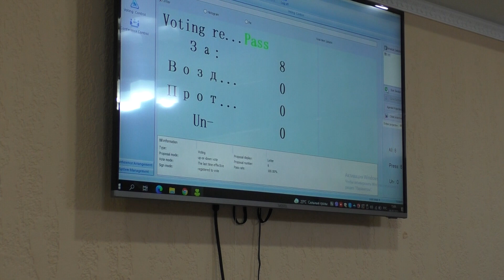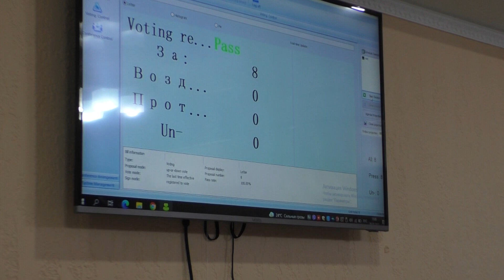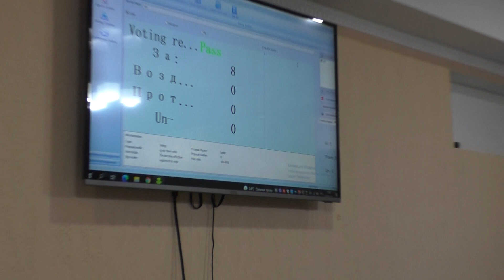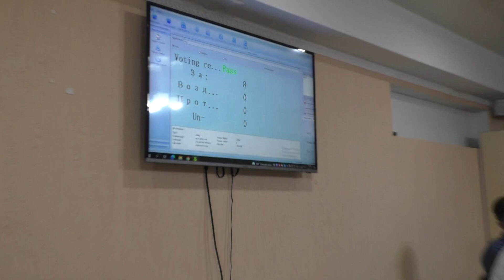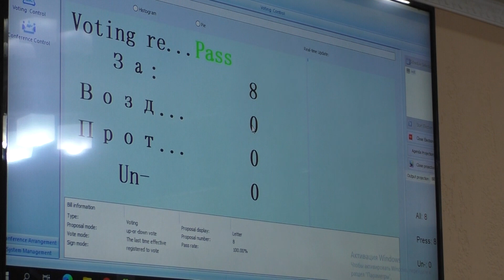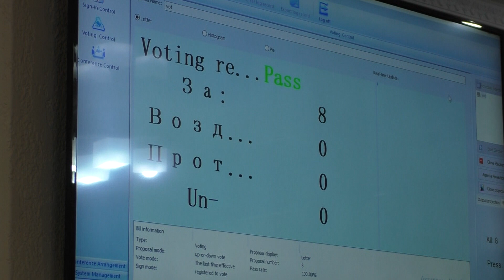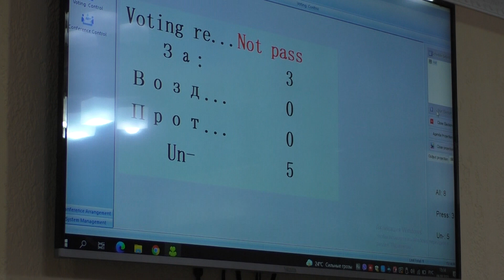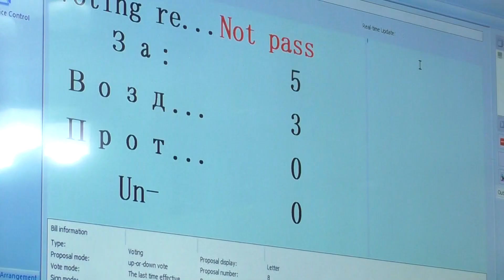Заседание ЦИК Гагаузии от 06.08.2021